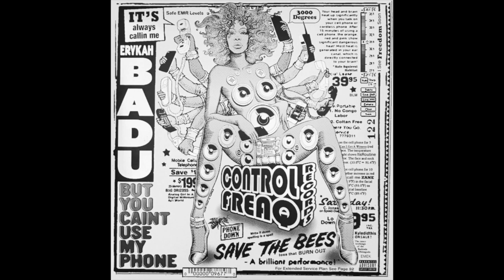Erykah Badu - I'll Call U Back